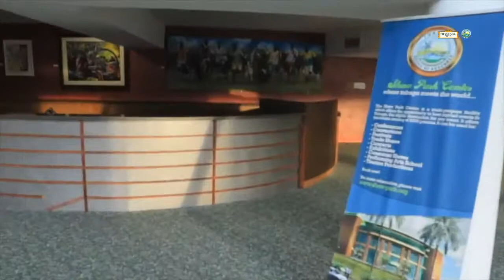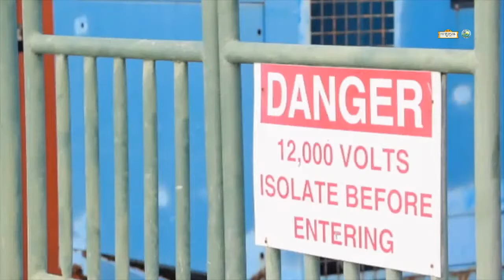Behind The Stage Episode 4 -Miguel Kistow - Maintenance Coordinator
Our fourth episode shifts focus to the Maintenance Department,  run by Mr Miguel Kistow! Hear all about his functions and challenges over the years and the recent upgrades to the facility.

‘Behind The Stage’ is our latest digital series that surrounds our small but proficient team! Where we get up close and personal with each member of our staff and their role. You’re getting an All-access pass to see our inner workings and the people who make the magic happen at SPC!

Everything you’ve wanted to know about  SPC is on  Behind The Stage!